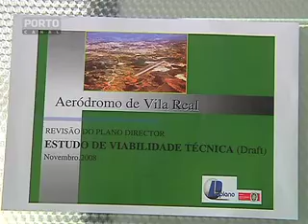Empresários da macroregiao do sudeste europeu estiveram em vila real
Os empresários da Macroregião do Sudeste europeu composta pelo Norte de Portugal e pela Galiza e Castella e Leão do lado espanhol querem ter uma voz activa na decisão de quais os projectos públicos que deverão avançar nos próximos tempos. A ultima reunião dos empresários lusos e espanhóis decorreu em Vila Real, onde o aeródromo local procura financiamento para obras de ampliação e é agora apontado como prioritário nos investimentos devido à sua centralidade nesta MacroRegião europeia.

Reporter de Imagem: Joel Teixeira